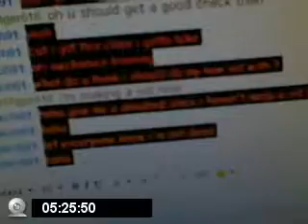Twolf natural fine cut... (Re-upload)